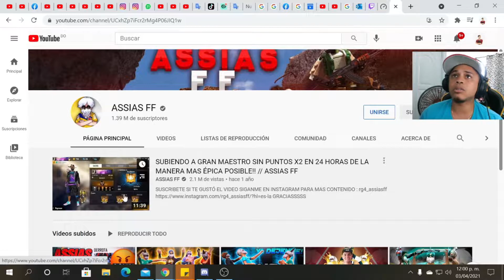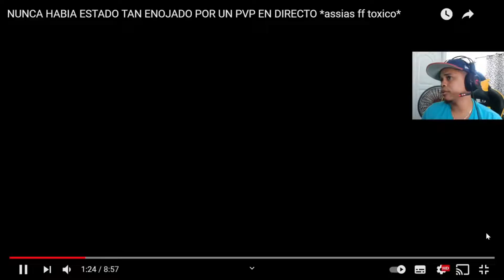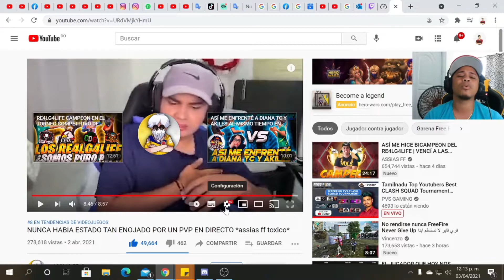REACCIONO AL PVP TOXICO EN VIVO DE ASSIAS DEL RG4 (VIDEO REACCION )LE GANAN A ASSIAS ?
hola chicos en esta ocasión les traigo una nueva video reacción ! aquí estaré reaccionando a una partida que tuvo asías en vivo con un suscriptor que lo reto a pvp.

les dejare el link del video así pueden pasar a verlo completo por allá

doy todos méritos al creador del video

tambien les dejare mis redes por si quieren pasar a saludar